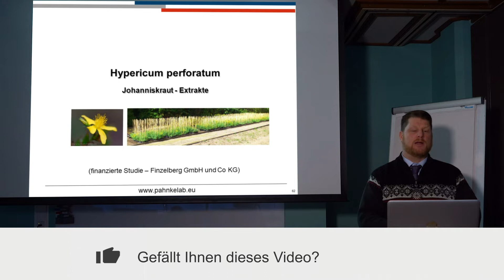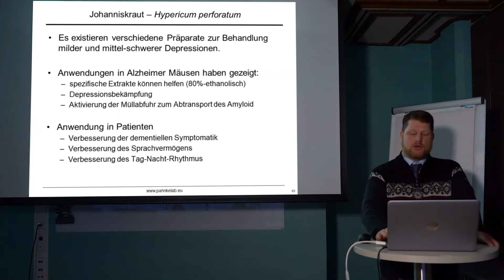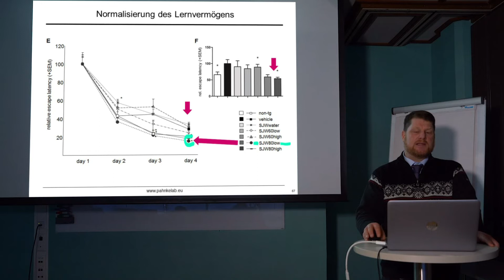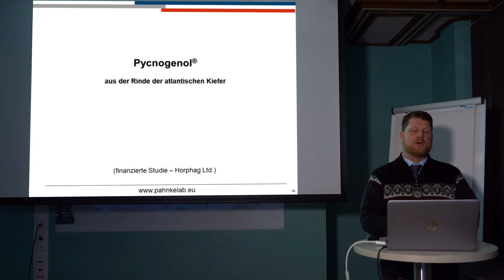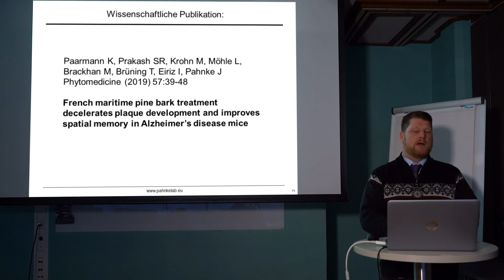Versuche mit Johanniskraut, Hypericum perforatum (Teil 8) von Prof. Dr. Dr. Jens Pahnke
- Welche Extrakt Konzentrationen aus Johanniskraut wirken?
- Ergebnisse der Testung bei Alzheimer Mäusen
- Ergebnisse der Testung von Pycnogenol (Rinde der atlantischen Kiefer)